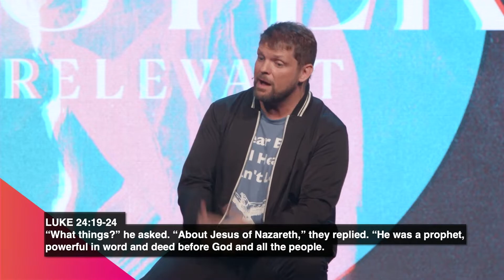Jesus in 3D // Easter at Relevant 2022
We’ve all been there…let down, hurt, confused, angry. Life has a way of serving up it’s share of unexpected disappointments and shattered dreams. It was no different at the very first Easter. But at the height of uncertainty, Jesus showed up in the most unexpected of places…and he still does today. What would happen if Jesus showed up in the middle of your worst setback or biggest failure? What if he already has showed and you just don’t know it yet?